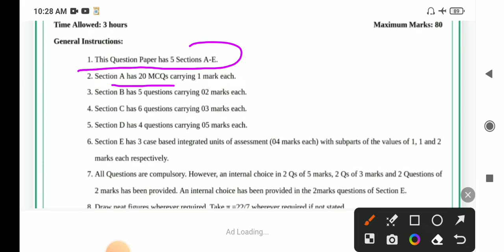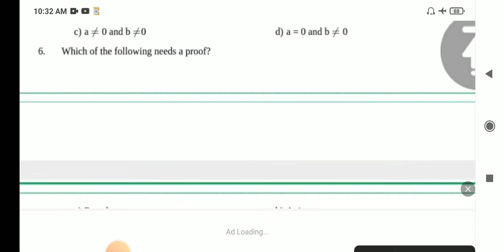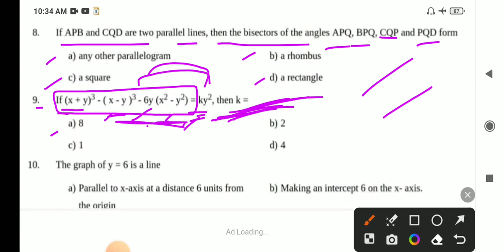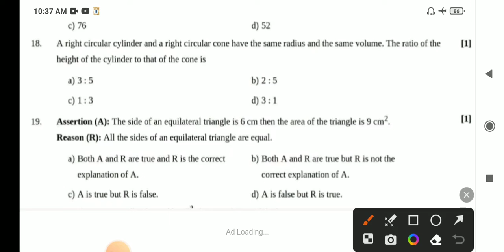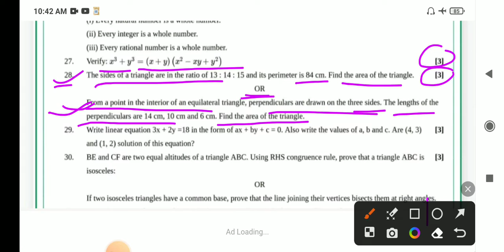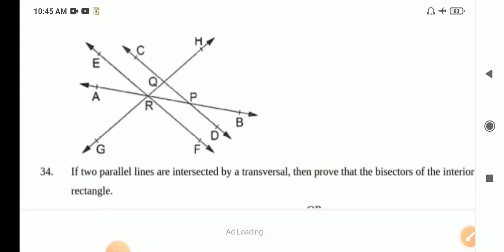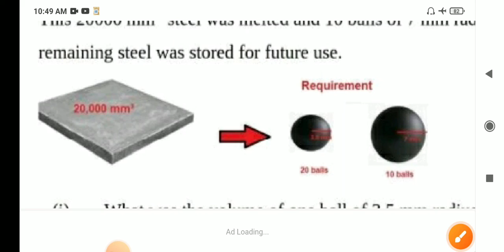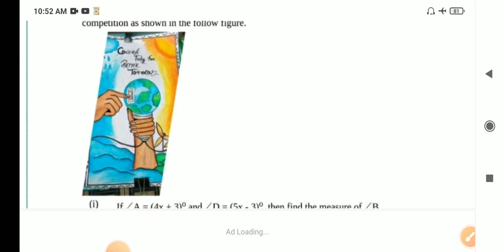mathematics class 9 || weekly Test-2 || model paper || important questions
Study with Ehsan
Weekly Test-2, based on the new pattern issued by CBSE